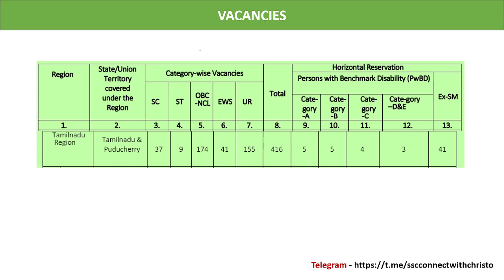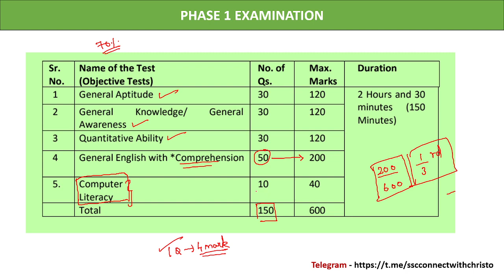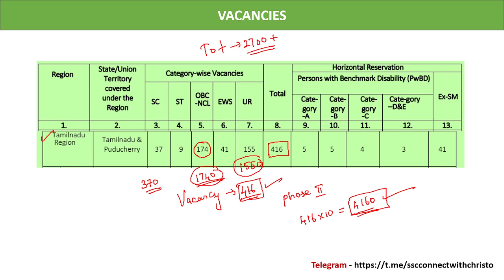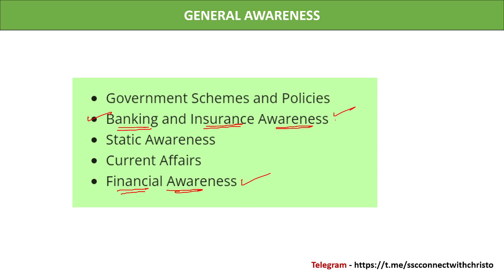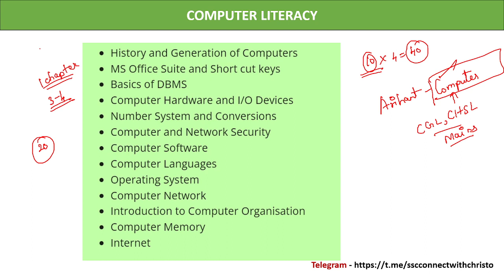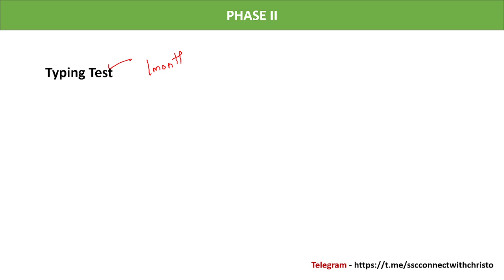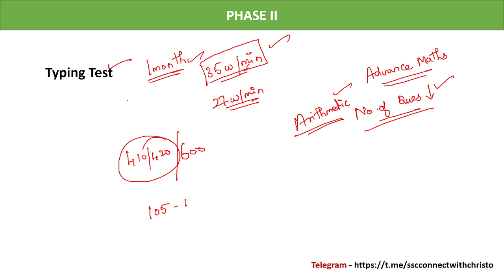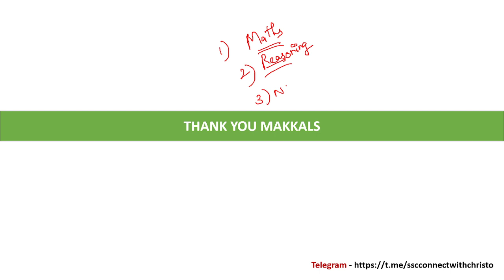EPFO SSA 2023 - Last 30 Days | Complete Preparation Strategy in Tamil 🔥